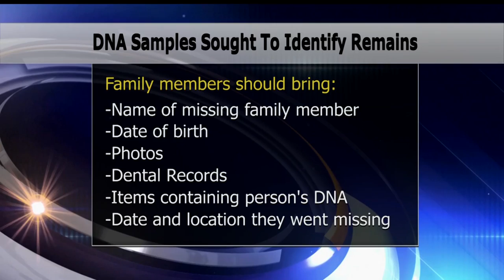Bemidji Event To Allow Families Of Missing Persons To Provide DNA To ID Remains